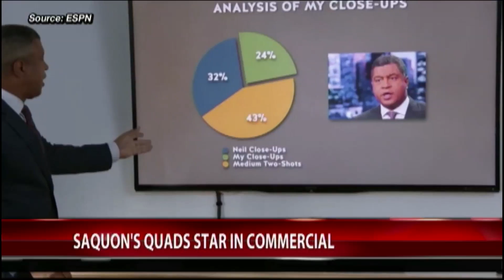Fios News Now Sports Block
This is a block I directed for Fios News Now. I used a Ross Carbonite switcher and this was a live broadcast.